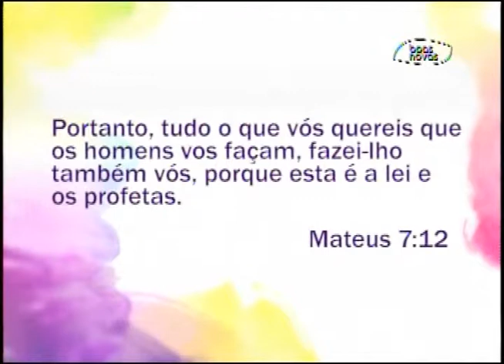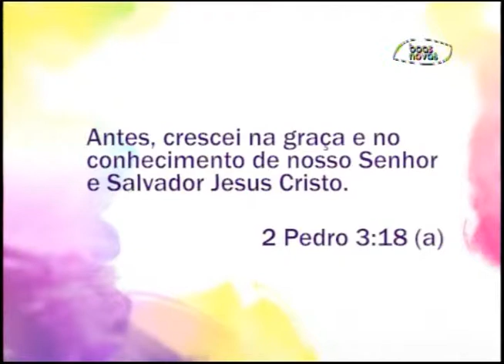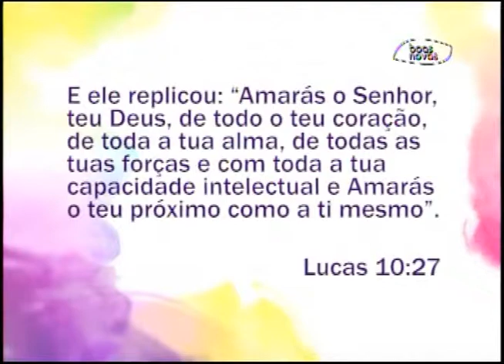Espaço Feminino - Valorize mais as pessoas do que as coisas - (bloco 3 de 4) 07-08-2015